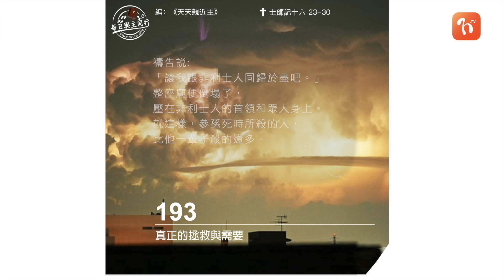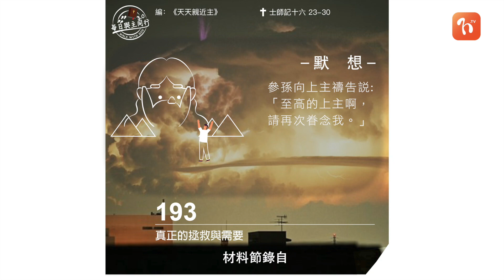2022.01.27 《每日與主同行 3.0》👣 主題：真正的拯救與需要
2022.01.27 《每日與主同行 3.0》👣
主題：真正的拯救與需要

💬當我們為以色列人士師時期的遭遇感到痛心時，其實，也可以把這些問題指向自己的時代—我們的社會、國家、 家庭、族羣需要怎樣的領導人? 我們真正的需要又是甚麼?

❤️ 心靈的鏡子
上帝將力氣給參孫，他將甚麼賜給我?